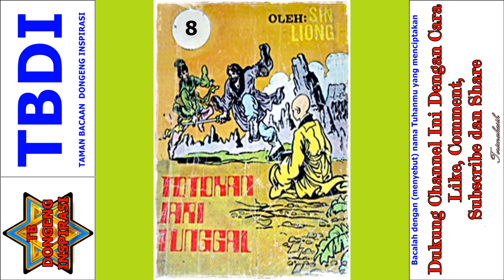Seri Cerita Silat Totokan Jari Tunggal Jilid 8